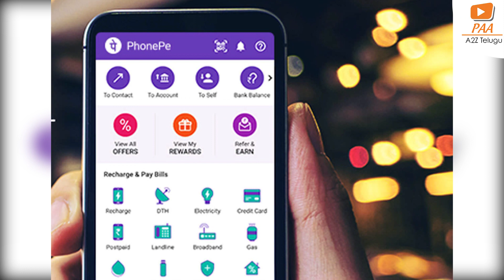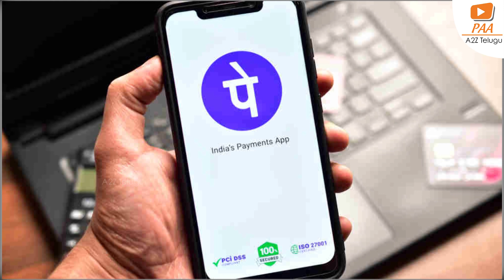RBI: యూపీఐ తప్పుడు లావాదేవీలపై ఆర్బీఐ కొత్త నిర్ణయం || A2Z Telugu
RBI's new decision on wrong UPI transactions | A2Z Telugu